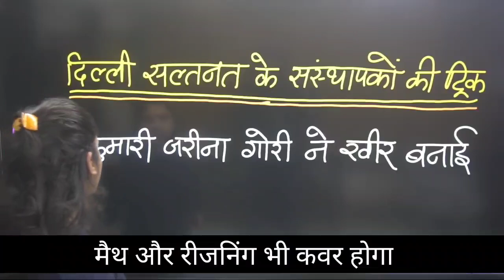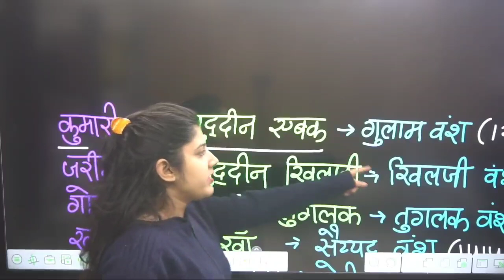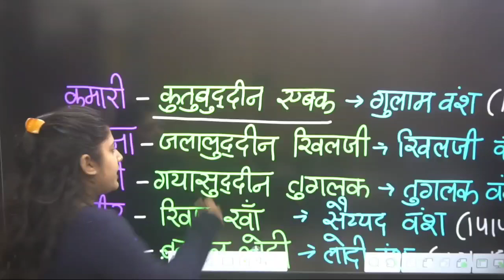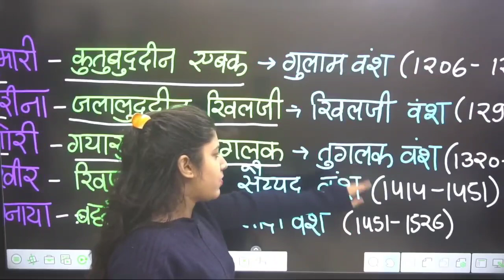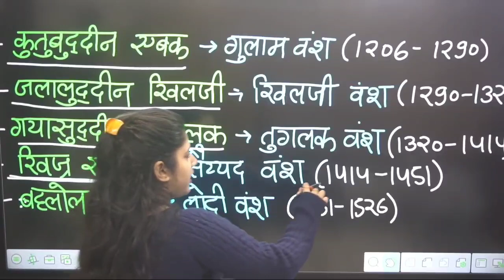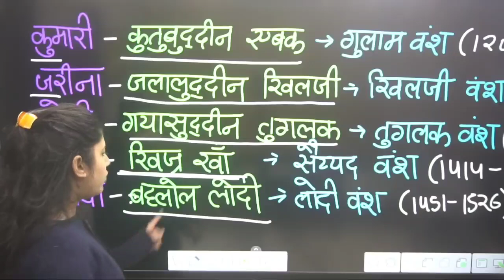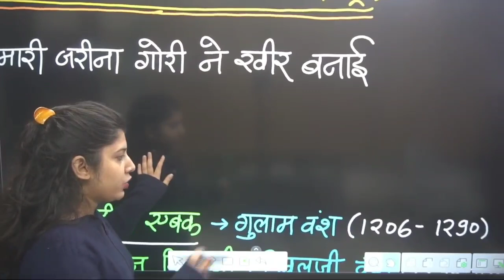दिल्ली सल्तनत संस्थापक Important for SSC GD,Group D, UPSI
सभी exam में पूछा जाता है।

अगर टेलीग्राम ग्रुप का लिंक काम ना कर रहा हो तो Mitexa के नाम से सर्च करें